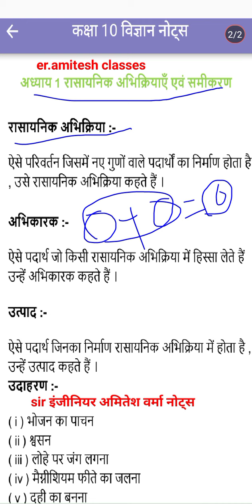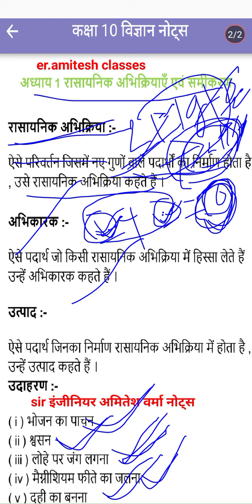science first class up board class 10student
यूपी बोर्ड वाले के लिए क्लास 10 साइंस की पहली क्लास